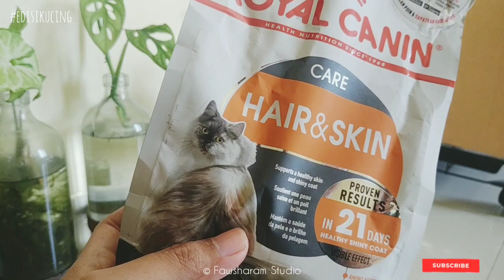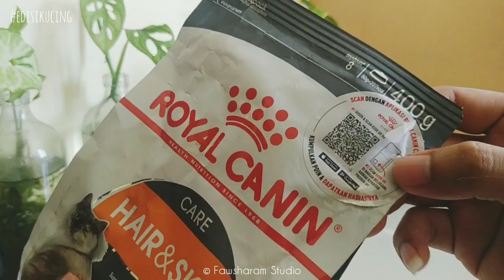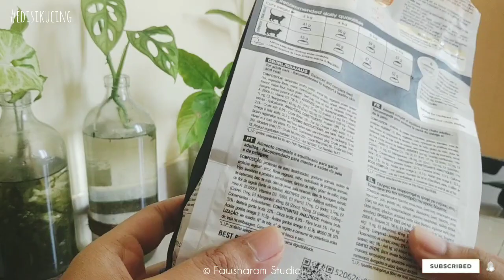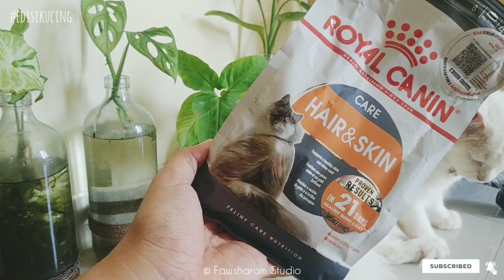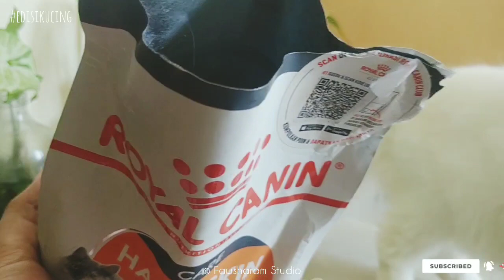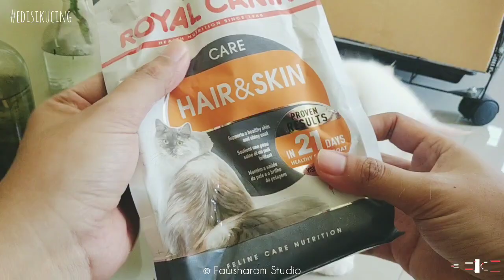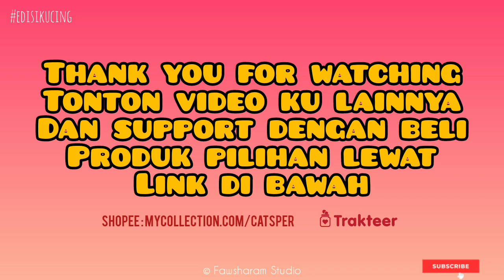REVIEW ROYAL CANIN HAIR SKIN UNTUK MASALAH BULU RONTOK KUSAM DAN MUNTAH HAIRBALL | EdisiKucing 073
Kode refferal ku masukan ketika pertama kali kamu download dan daftar aplikasi untuk dapetin poin tambahan : 68568

Video Royal Canin Freegift Produk Gratisan 2 :

Support channel ku dengan cara membeli beberapa produk pilihan favorite ku di shopee / tokopedia link di bawah ya :

💖 Buat yang mau trakteer belikan Greno / Linly pakan kucing bisa banget loh via link di bawah ini (OVO / GOPAY / DANA / SHOPEEPAY / PAYPAL)

ATAU DONASI DI BAWAH INI (OVO / GOPAY / SHOPEEPAY / DANA / TRANSFER BANK / PAYPAL )

🤲 "Terimakasih banyak untuk yang sudah berdonasi untuk channel ku, semoga Tuhan memberikan kelimpahan rezeki dan kebahagiaan dalam hidup kalian, aamin"